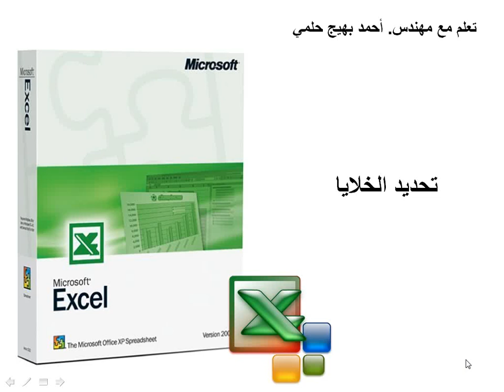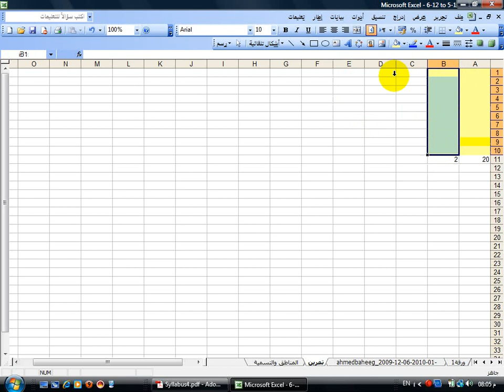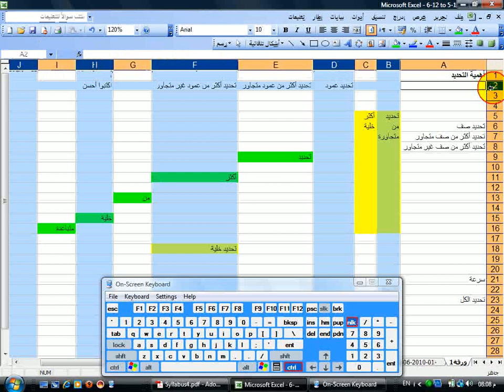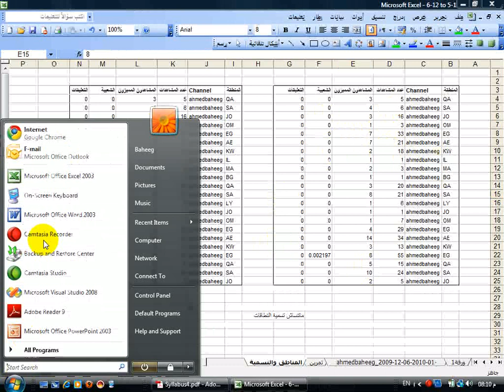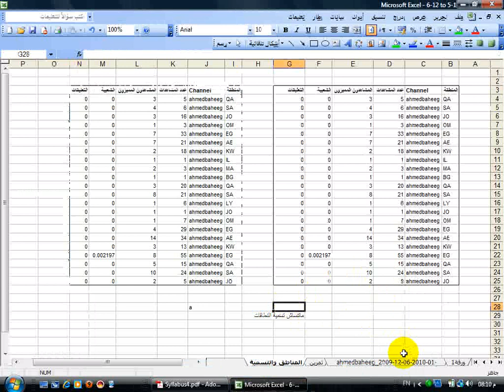إكسل تحديد اختيار الخلايا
أهمية التحديد
تحديد خلية
 تحديد خلايا متجاورة تحديد خلايا متباعدة
 تحديد عمود
 تحديد أعمدة متجاورة ومتباعدة
 تحديد صفوف متجاورة ومتباعدة
تحديد مناطق